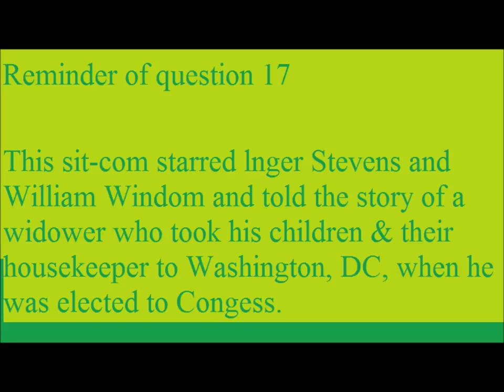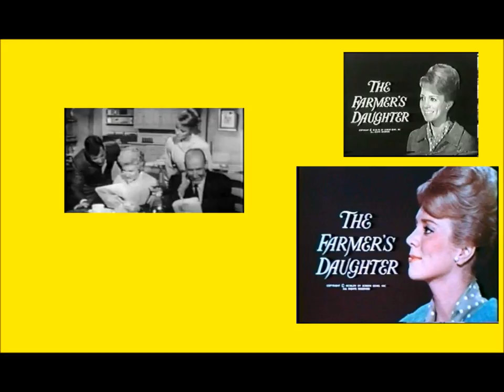the answer to question # 17 1/20/2014